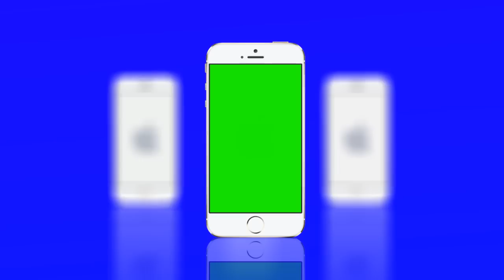Iphone Slideshow Green Screen Royalty Free Footage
Download and use this free footage for your private/commercial Projects.
All the footage in this channel were created by Shtamper for your own use.

Important: You must credit Footageisland in your work!

Copy Writing Notice: Do not upload my footage to Youtube or to any other website in their organic form.

For a better resolution and for a proper license